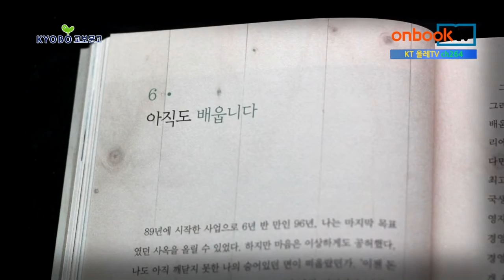[1분이책] 사람이 행복이다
최세규 지음 | 행복에너지 펴냄

사람이 행복이다. 행복에너지에서 펴냈습니다. 한국재능기부협회 이사장인 저자가 스물여섯 장으로 구성된 책을 통해 자신이 걸어온 인생길을 담담하게 보여줍니다. 그가 실천하는 나눔의 자리는 같이 나아가고 서로에게 긍정적 영향을 주는 공생의 자리에 다름 아님을 일깨워줍니다. 그는 나누는 일이야말로 자신을 강하고 넓게 채우는 행동이라고 이야기합니다. 또한 그것이 사회를 본래 아름다운 모습으로 돌려놓을 수 있는 길임을 자신의 인생길을 더듬어 우리에게 제시합니다. 우리 모두 낯선 자에게 눈먼 타인이 될 것이 아니라 행복이 되어야 하고 기쁨이 되어야 함을 이야기합니다.